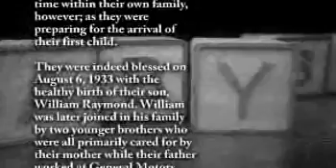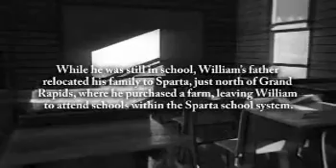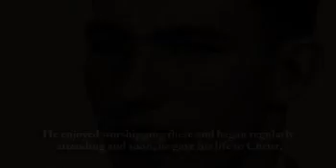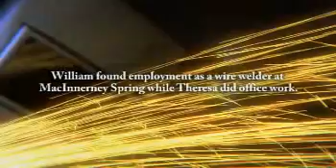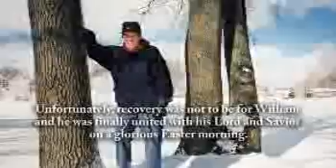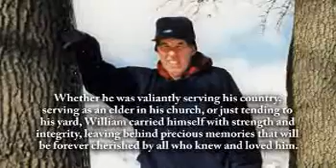William Radeck - Life Story Digital Video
Life Story Funeral Homes present the life of William Radeck of Grand Rapids, MI. To read the obituary of William Radeck, to read the full Life Story, or to leave a memory or comment, please